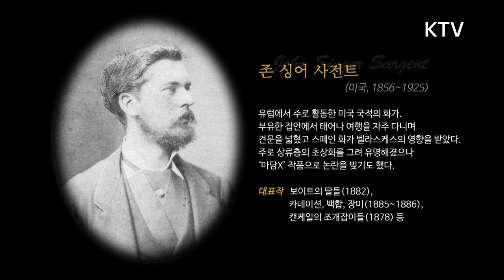존 싱어 사전트 (John Singer Sargent) - 마담 X (Madame X)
존 싱어 사전트 (미국, 1856~1925)

유럽에서 주로 활동한 미국 국적의 화가.
부유한 집안에서 태어나 여행을 자주 다니며 견문을 넓혔고
스페인 화가 벨라스케스의 영향을 받았다.
주로 상류층의 초상화를 그려 유명해졌으나
‘마담X’ 작품으로 논란을 빚기도 했다.

대표작 보이트의 딸들(1882), 카네이션, 백합, 장미(1885~1886), 캔케일의 조개잡이들(1878) 등